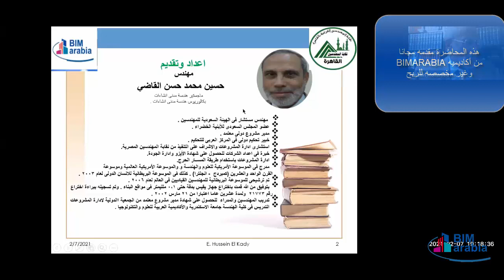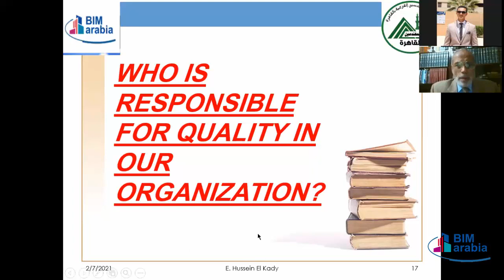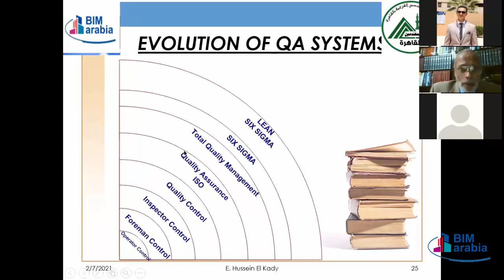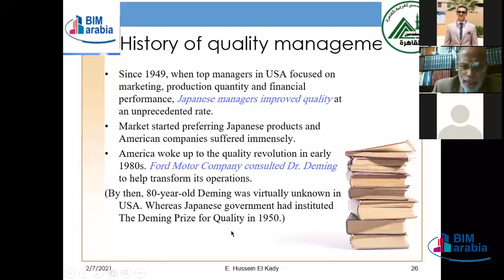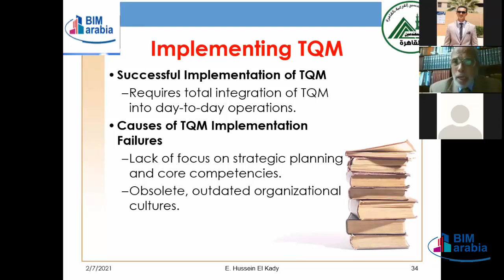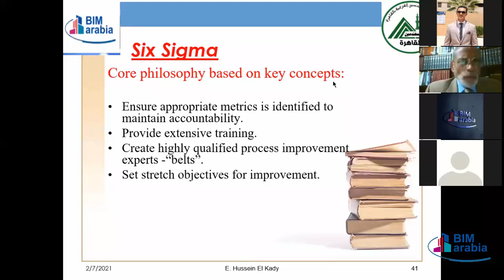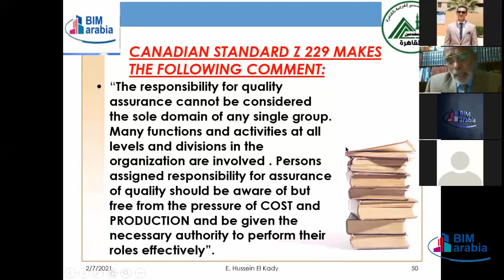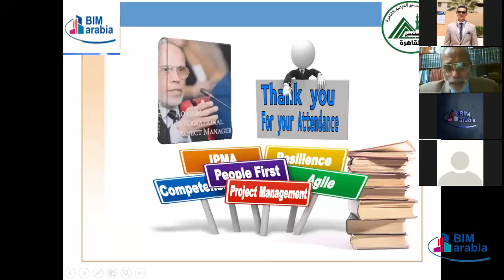Road To be an International Project Manager - LEC (08)